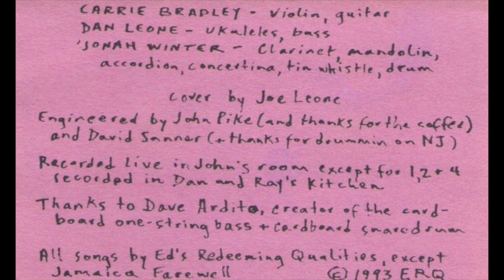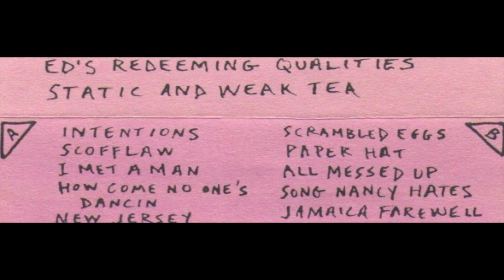Ed's Redeeming Qualities - Paper Hat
Track 7 from the 1993 cassette only release "Static & Weak Tea"